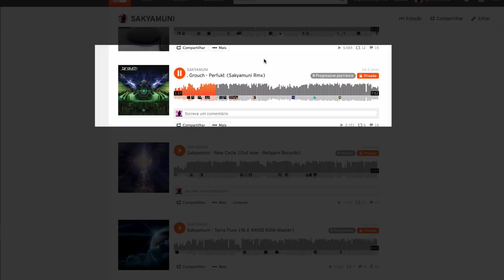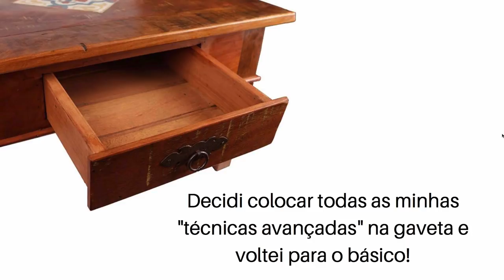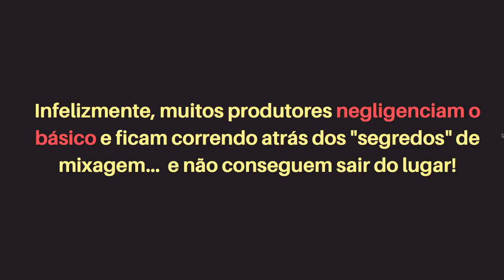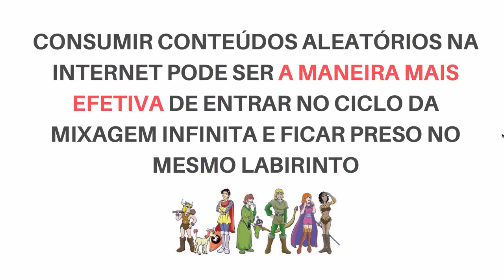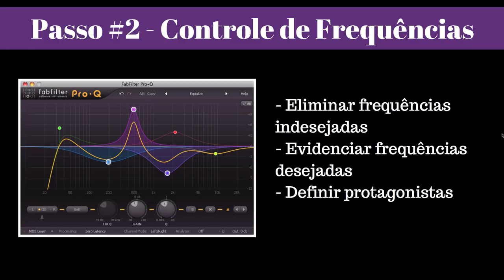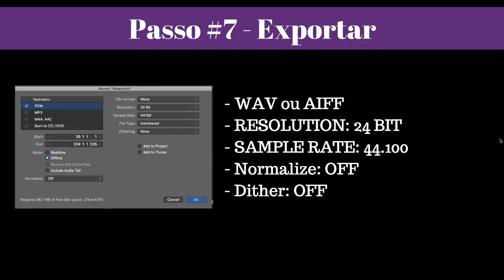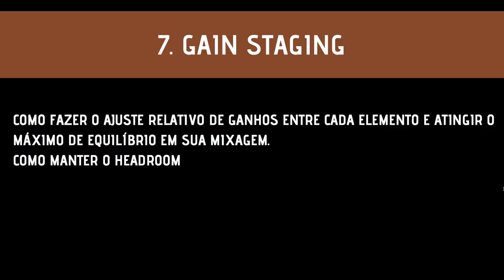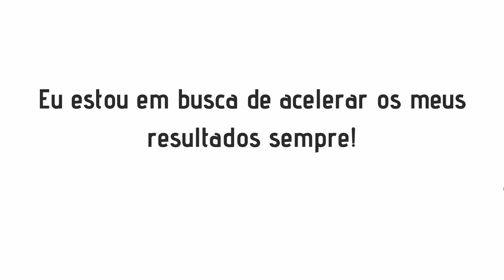MASTERCLASS: Como Elevar a Sua Mix Para o Próximo Nível